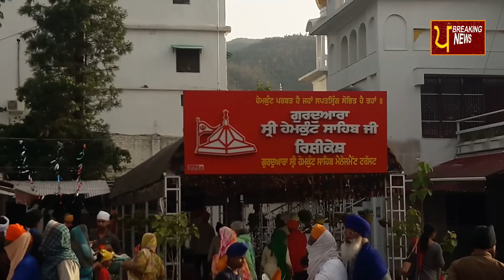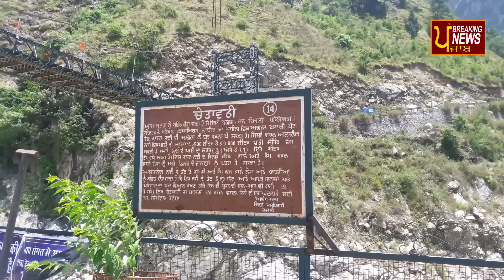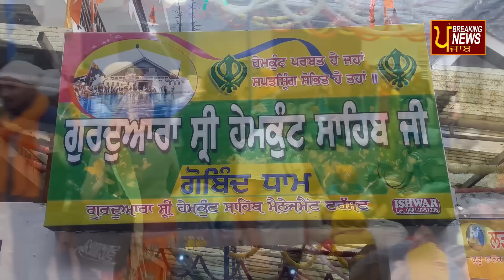ਆਓ ਚੱਲੀਏ ਸ਼੍ਰੀ ਹੇਮਕੁੰਟ ਸਾਹਿਬ | Breaking News Punjab